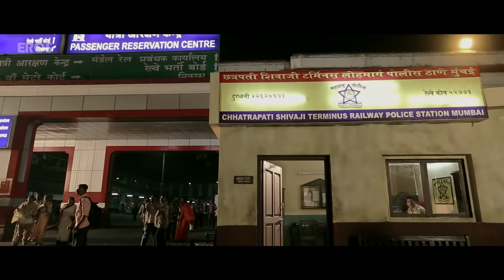Terror Attacks on Mumbai CST, Taj Hotel and Cafe - The Attacks of 26/11 Movie | Nana Patekar, RGV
Watch the video for the scenes of Mumbai terror attacks on CST railway station, Mumbai Taj Hotel, and the cafe from the movie 'The Attacks of 26/11' movie, starring Nana Patekar, Sanjeev Jaiswal, Atul Kulkarni, Ganesh Yadav, Asif Basra, and Jitendra Joshi, and directed by Ram Gopal Varma.